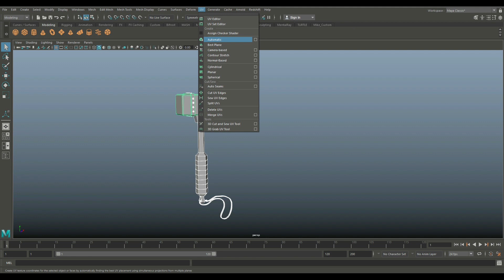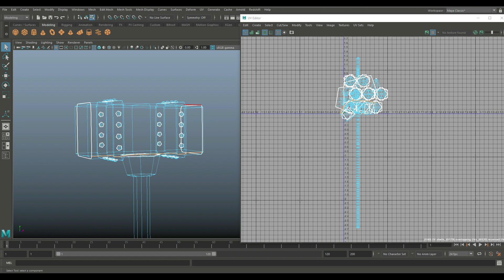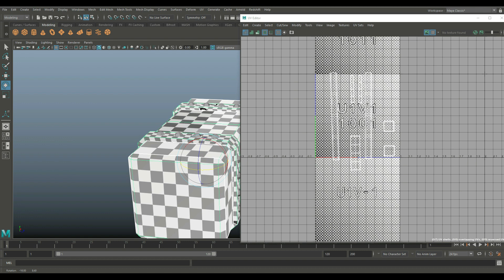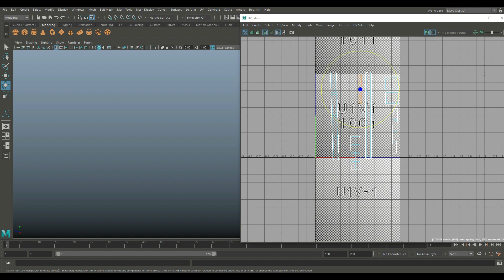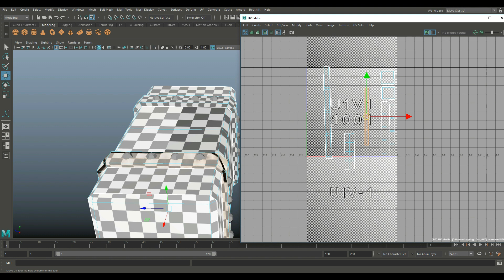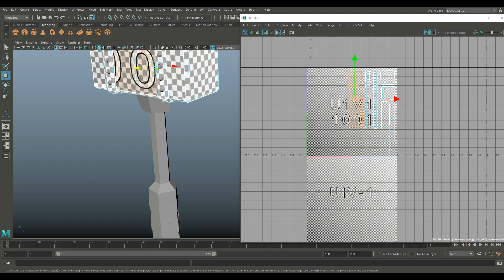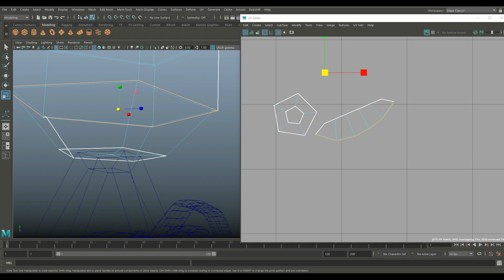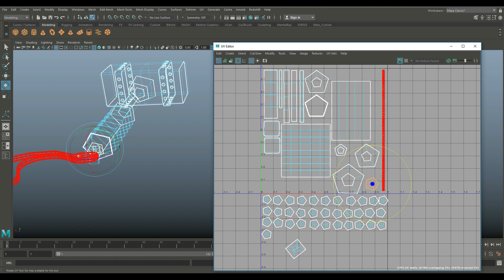War Hammer Part 2 of 4 : UV Mapping ( Maya 2018 )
In this second video of the War Hammer series we are going to UV map our hammer.

A big thank you to my channel sponsor Luxion ( the creator of Keyshot ) for helping me make these videos possible.

Jason Swisher
Jamie
Dylan Void

AMAZON GATEWAY

Link to MH Tutorials Amazon store :

MH Tutorials
The Netherlands

INTRO